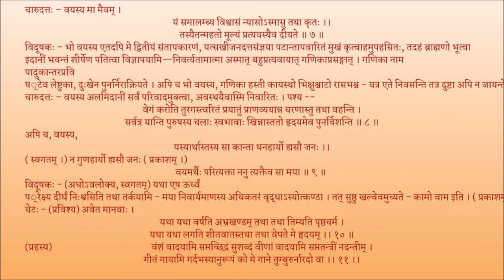मृच्छकटिकम् अङ्कः ०५ पाठः ०२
Act 05

पाठः ०२ - वसन्तसेना सन्देशः, चेटस्य मेघवर्णनम्